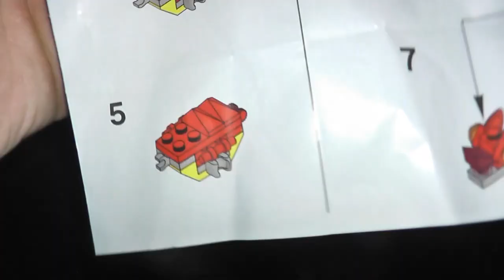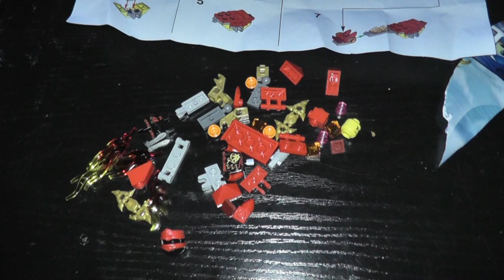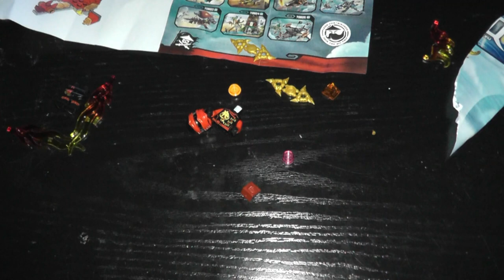Putting together a Lego Dragon | ASMR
HONOURABLY COURT A WOMAN FROM SWITZERLAND, MARRY AND THEN MAKE LOVE TO HER!